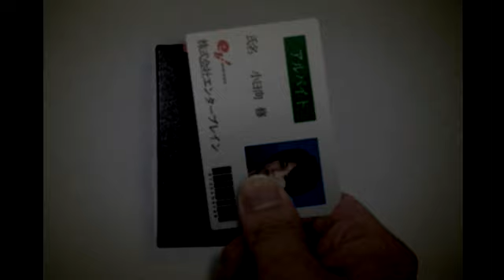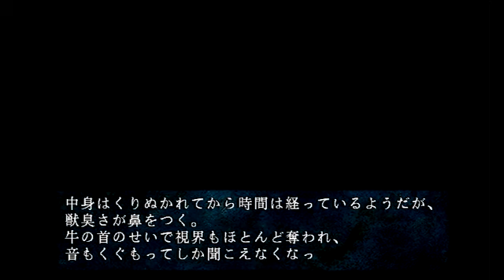起きたら顔が牛になってた【朗読】四八(仮) 第62話「九段の悪夢」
自分達用に作ったグッズですがよかったらどうぞ！↓
各シリーズの再生リストはこちら！↓
モーソルのプライムによるPS2ソフト「四八(仮)」のゲーム実況プレイ動画です。